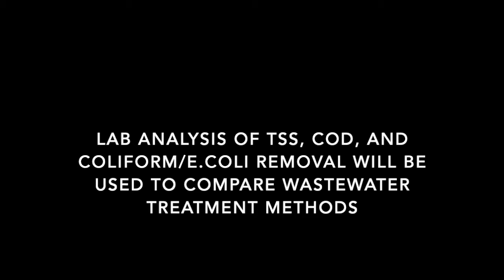Comparison of Fine Screens and Primary Clarifiers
A demonstration of experiments that help us understand the differences between fine screens and primary clarifiers. This is for the Clemson University EES 3050, Water and Wastewater Treatment, Laboratory Course. Created by Allison McLane and Evan Groome.